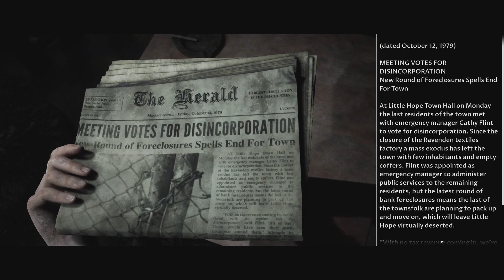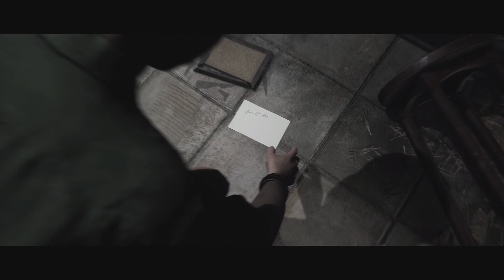The Dark Pictures Anthology Little Hope Episode 2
Watch as we play *The Dark Pictures Anthology Little Hope Episode 2* We hope you enjoy the play through.

---CONTENT---

The Story:
Abandoned and all alone, 4 college students and their teacher become stranded in an isolated town miles from anywhere after their bus crashes in bad weather. Trapped by a mysterious fog in the town of Little Hope, they search desperately for a means of escape whilst visions from the past haunt them from the shadows.

---ABOUT US---

Deadly Axe Gaming is a Brand New channel with nothing but pure gaming content, from playing video games, to discussing the next games coming out along with our live streams.  We also discuss not just games but gaming hardware such as xbox, playstation, pc, switch and more.

GalvetronOmega & The Deadly Axe Gaming Team.

---TAGS---

Section 107 of the Copyright Act provides the statutory framework for determining whether something is a fair use and identifies certain types of uses—such as criticism, comment, news reporting, teaching, scholarship, and research—as examples of activities that may qualify as fair use.